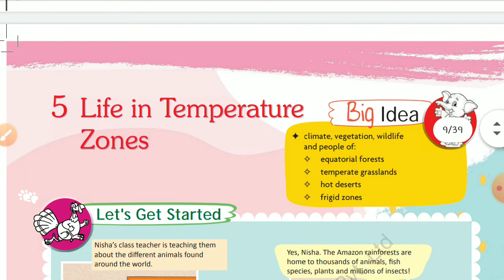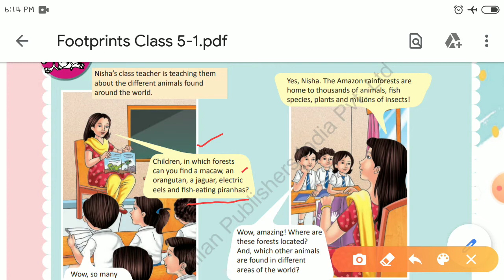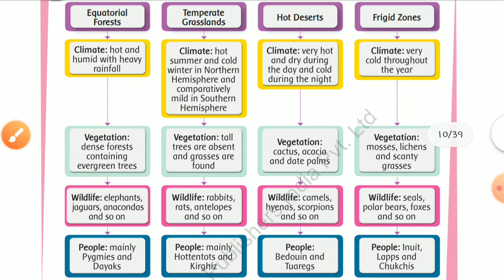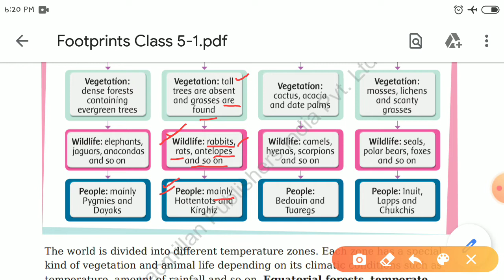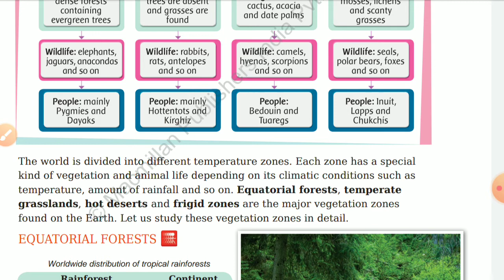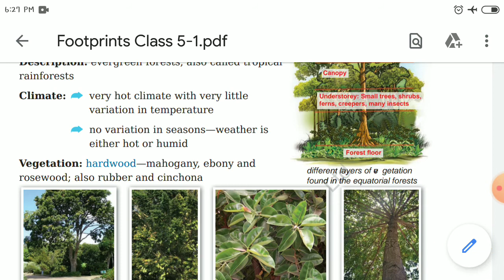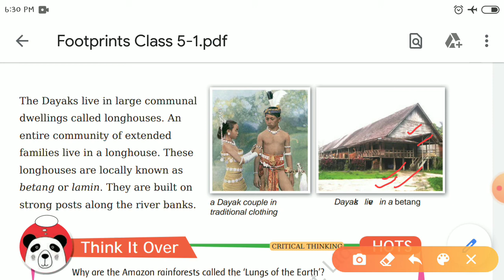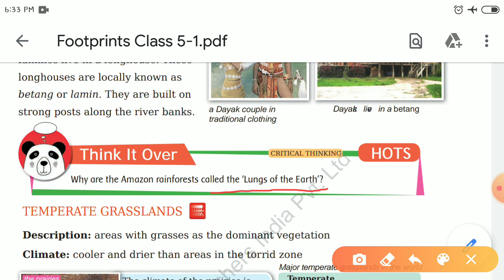sst | class5 | ch-5. (part-1)